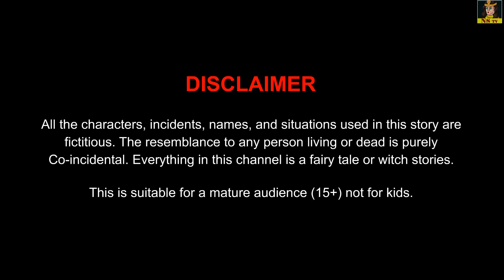Modern or Sanskari Bahu | तीन मॉडर्न और दो संस्कारी बहू | Saas Bahu Ki Kahani | Saas Bahu Story